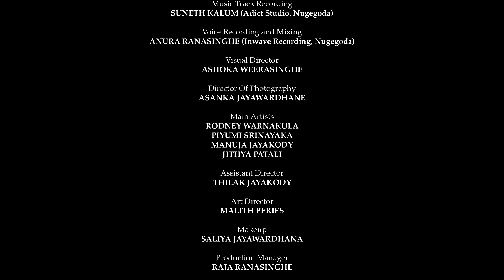SELESTHINO..Sumudu Irasinghe | Rodney Warnakula | Piyumi Srenayaka සෙලෙස්තිනෝ..සිරිපාදෙ යන්න වරෙල්ලා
බොදු බැති ගීයක් ලෙසින් සිරීපා සමය අලලා ලියැවුනු මේ ගීතය සාම්ප්‍රදායික නාඩගම් ආරක් මුසු කොට රූප රචනය ට නැගුනි.

Lyrics & Music director- Melroy Dharmarathne
Vocal artist - Sumudu Irasinghe
Voice recording & mixing - Anura Ranasinghe
Main artists- Rodney Warnakula, Piyumi Srenayaka, Manju Jayakody, Jithya  patale

Visual Director- Asoka Weerasinghe
Assistant Director- Thilak Jayakody
Director of photography- Asanka Jayawardana

Make up - Saliya Jayawordana
Art Director - Malith peries
Music tract recording - Suneth Kelum
Production manager- Raja ranasinghe